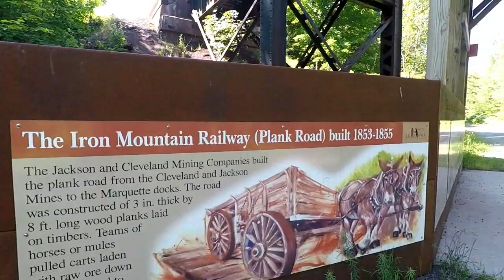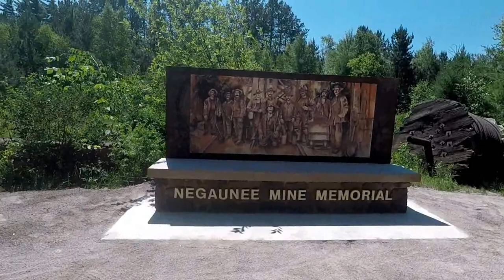Iron Ore Heritage Trail - Marquette to Negaunee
The Iron Ore Heritage Trail from Marquette to Negaunee, Michigan.